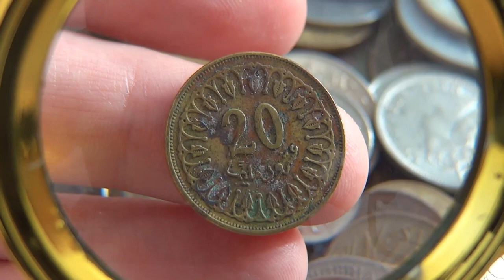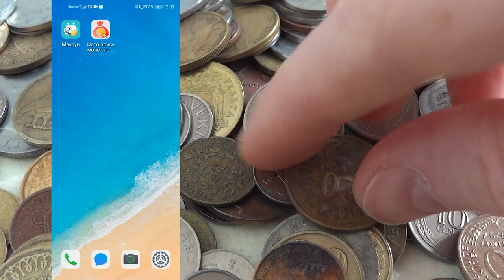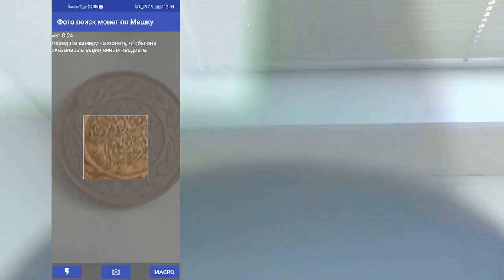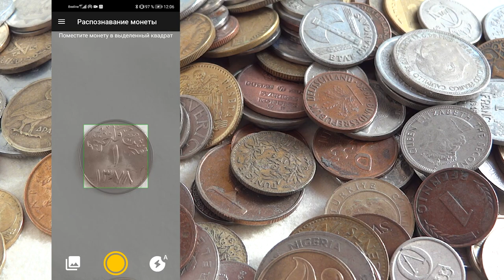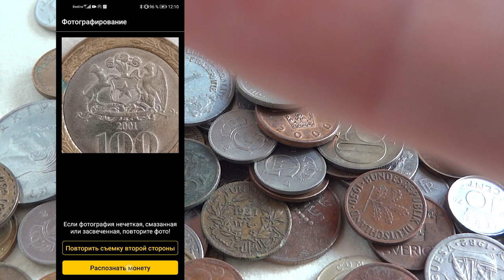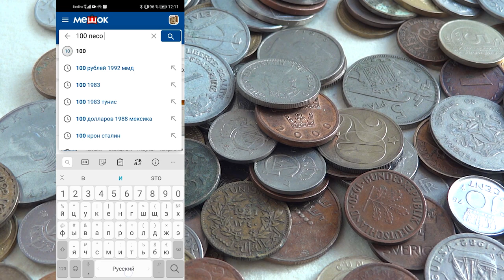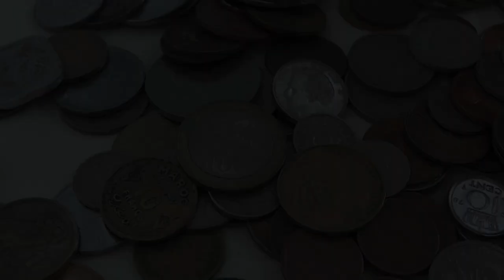📴КАК РАСПОЗНАТЬ МОНЕТУ ПО ФОТО🔥Приложение МАКТУН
✅А если вы уже распознали её, то вы заодно узнаете цену любой иностранной монеты.
В этом коротком репортаже,  покажу какие два приложения обычно я использую, чтобы узнать цену, потому что одну редкую монету я нашел уже, и радовался как ребенок. У кого есть смартфон, тот без эксперта сможет справиться с определением страны её происхождения.